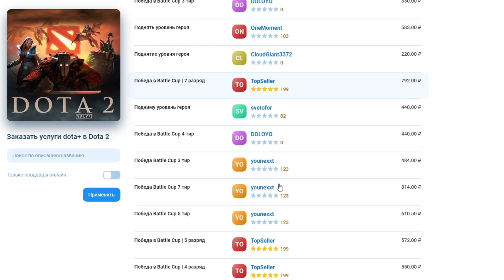🔴ЛУЧШАЯ КОМАНДА АМЕРИКИ НАЧИНАЕТ СЕЗОН/Quincy Crew vs Wildcard Gaming/DPC NA Division I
dota, dota2,gameplay,DPC EEU Division I, dota 2 tournament, dota pro cicruit, collpase dota 2,